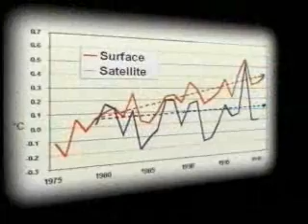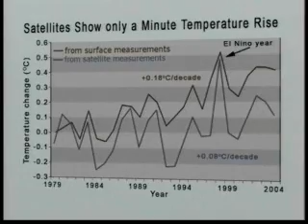Climate Catastrophe Cancelled! (Part 1 of 5)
Climate Catastrophe Cancelled: What You're Not Being Told About the Science of Climate Change"

I have attached links to 5 videos in which climate experts demonstrate that science is quickly diverging away from the hypothesis that the human release of greenhouse gases, specifically carbon dioxide, is having an impact on global climate.

Part 1 - (4:34)

Part 2 - (6:21)

Part 3 - (3:26)

Part 4 - (5:10)

Part 5 - (5:02)

I created a webpage where you can watch all 5 videos back to back.

IPCC assertions about the unprecedented nature of the past century's warming, or the widespread beliefs that we are experiencing an increase in extreme weather, accelerated sea level rise and unusual warming in polar regions are also shown in the video to be wholly without merit.

The idea for the videos was initiated by the Friends of Science Society, a registered not-for-profit group of geologists, environmental scientists and concerned citizens, in an effort to make the science of climate change available and understandable to the general public.

Additional:

"There is absolutely no convincing scientific evidence that human-produced greenhouse gases are driving global climate change", stated climatologist, Dr. Tim Ball. and He added that the Canadian government's plan to designate carbon dioxide as a "toxic" under CEPA is irresponsible and without scientific merit. "Carbon dioxide is a staff of life, plain and simple. It makes up less than 4% of greenhouse gases and it is not a toxic."

SCIENTIFIC ADVISORY BOARD
*Dr. Tim Ball, Retired Professor of Climatology Ph.D, (Doctor of Science), University of London, England.
*Dr. Sallie Baliunas, Research scientist at the Harvard-Smithsonian Center for Astrophysics in Cambridge, Massachusetts
*Dr. Chris de Freitas, Associate Professor of Geography and Environmental Science, University of Auckland
*Dr. Madhav Khandekar, Meteorologist retired B.Sc. in Mathematics and Physics, a M.Sc. in Statistics from India (Pune University) as well as both M.Sc. and Ph.D. degrees in Meteorology from Florida State University
*Dr. Tim Patterson, Professor of Geology and Paleoclimatology, Carleton University

Thanks to Bumpy111